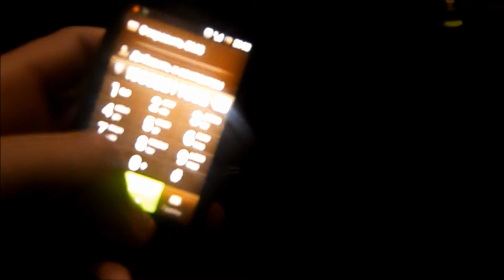Дуэт "Московское Небо"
11 июля состоится презентация дуэта "Московское Небо"
Презентация будет происходить на теплоходе "Столичный" . Отправление - 20:00, от причала "Болотная Площадь" (м. Третьяковская).Билеты можно будет купить на причале "Болотная Площадь" с 19:30 . Стоимость билета - 1000 рублей . Бронирование билетов - 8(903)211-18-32 .